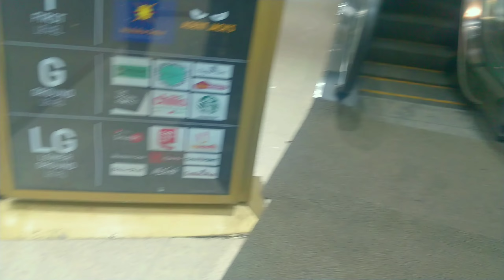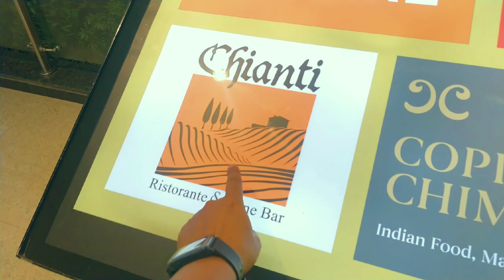KAL RAAT HO GYA BHASAD (Unexpected)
For Goodyear tyre in Pune

Shot and Edited on OnePlus5T

We're on Instagram as @arjan_diaries. Follow us there -

Apps
Image Editing

Videography - Filmic Pro